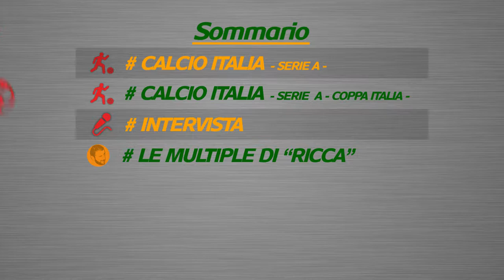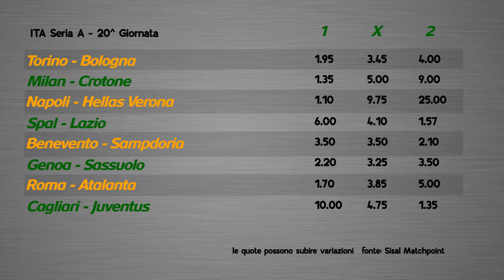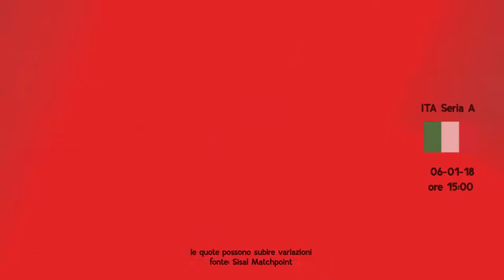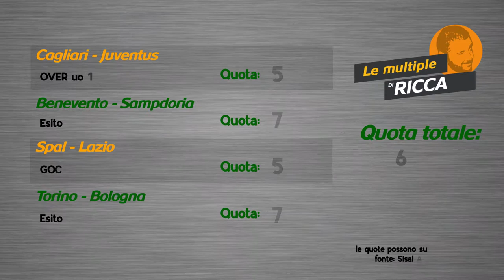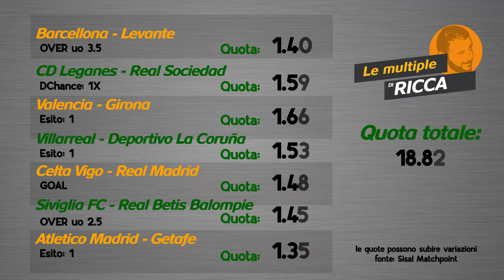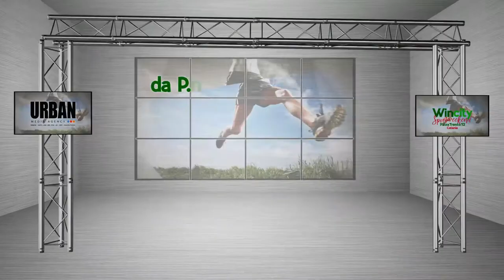Wincity Sportweekend - Ospite Paolo Pizzo ( Campione di Scherma )